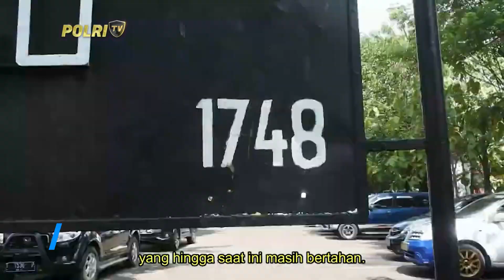POLRES METRO JAKARTA UTARA REVITALISASI GEREJA TUGU